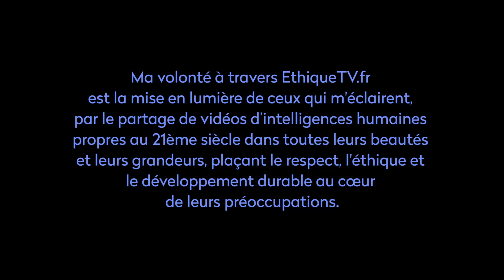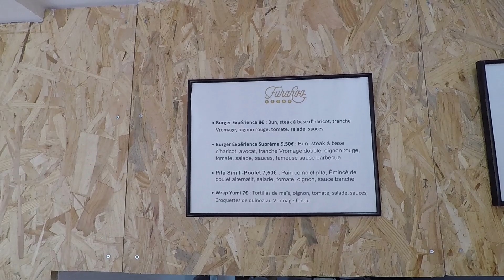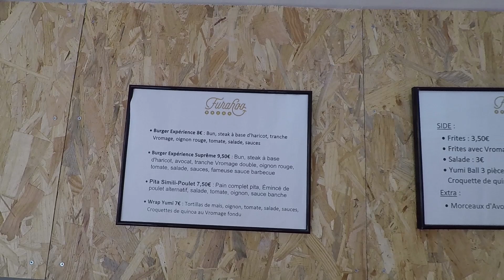Créer de l'emploi pour les malentendants avec son restaurant bio et vegan !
Arthur vient de créer son propre concept de restaurant 100% Vegan, Bio et Organic avec pour objectif d’offrir de l’emploi aux malentendants. Il nous partage son concept à travers ce second épisode de notre chaîne Youtube

Post-production Flavien Moras
Rédactionnel Pascale Geoffrois